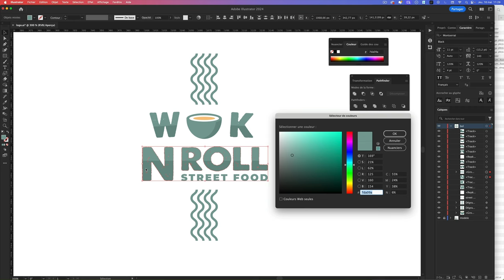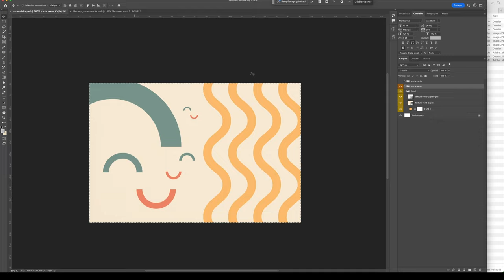Création d'un logo et d'une carte de visite pour un restaurant de street food asiatique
Vous souhaitez perfectionner vos compétences en design graphique et maîtriser les logiciels Illustrator et Photoshop ? Vous rencontrez des difficultés pour trouver l’inspiration, concrétiser vos idées ou préparer vos fichiers pour l’impression ? La formation « Wok ‘N Roll » création d’un logo et d’une carte de visite est idéale pour vous !
Au programme :

✅ Créer un logo avec des formes simples, même si vous ne savez pas dessiner.
✅ Adapter ce logo pour divers supports : sites internet, cartes de visite, affiches, médias digitaux…
✅ Concevoir des cartes de visite professionnelles et préparer vos fichiers pour l'impression.
✅ Plonger dans la création de motifs avec des doodles pour enrichir vos designs.
✅ Utiliser des mockups pour valoriser vos créations.

Cet atelier graphique est LA solution pour maîtriser Illustrator et Photoshop et booster votre créativité 🚀

Rejoignez moi dès maintenant et donnez vie à un univers graphique complet, cohérent, en partant de zéro 🎨